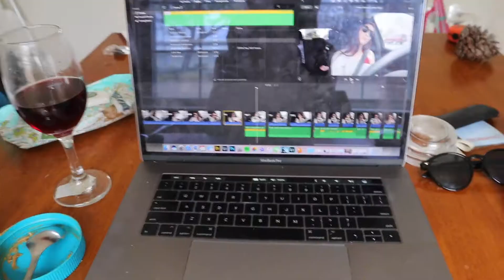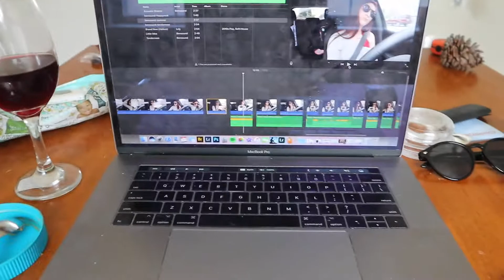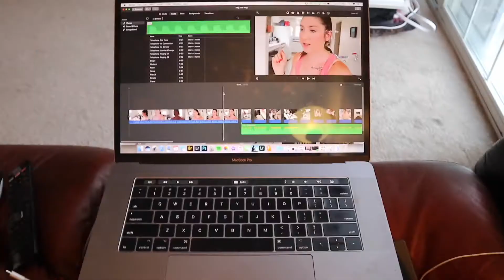Prepping For Allie's First Birthday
Our little one turns one on Monday so we're sharing some of our birthday prep!

I'm Keating Bartlett and I'm a lifestyle blogger, social media influencer, military wife, toddler mom, a fitness enthusiast, a lover of coffee and the Founder and Editor of Mainely Keating. Mainely Keating a blog about our family's everyday adventures, our favorite baby products, quick and easy beauty tips for busy moms, everyday life hacks, weekend activities in New England that are family (and budget) friendly, and so much more! I want to inspire and empower modern moms to conquer motherhood one cup of coffee at a time.